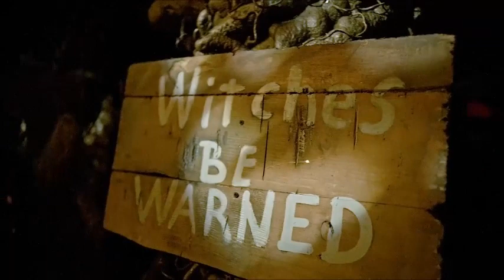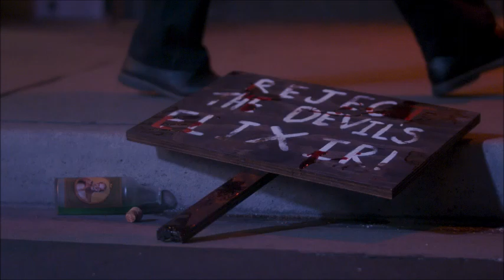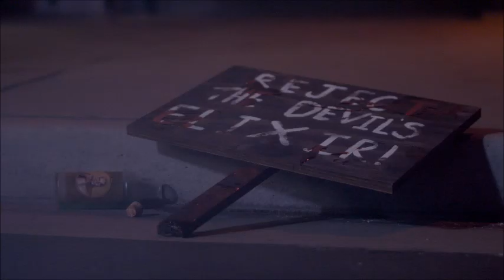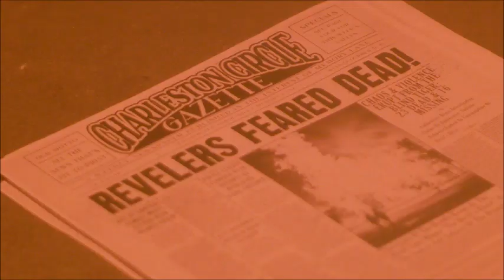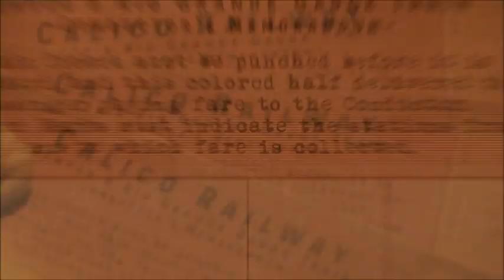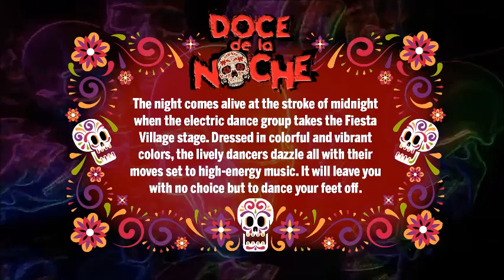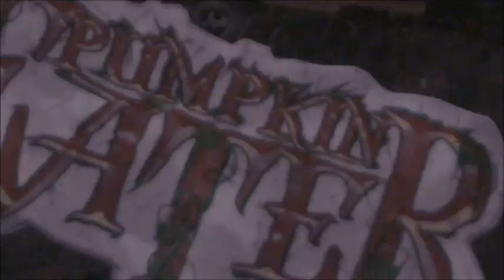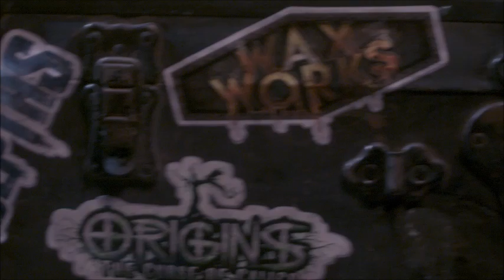Knott's Scary Farms 2021 Preview Images And Video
As part of our coverage of the pending event; here are some images and B-Roll of what fans can look forward to.